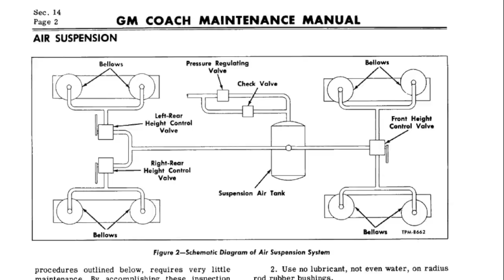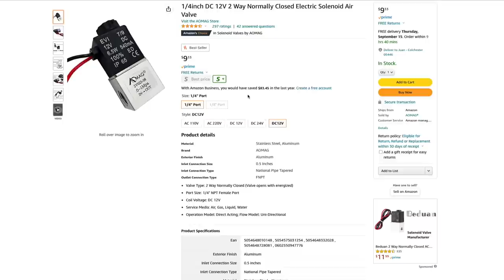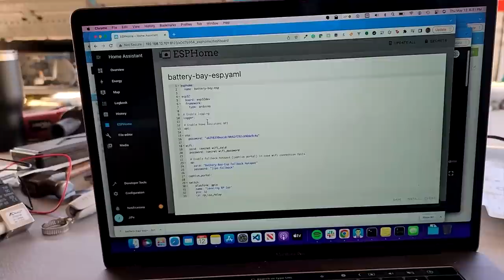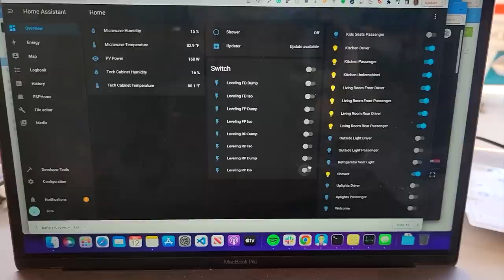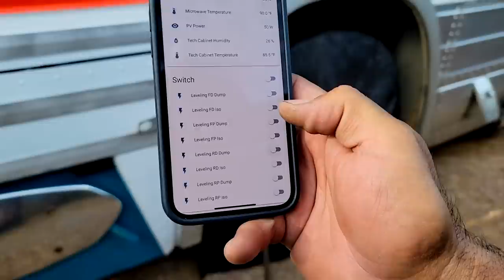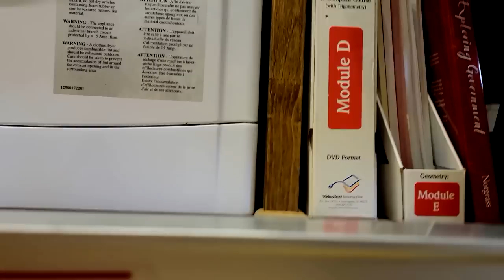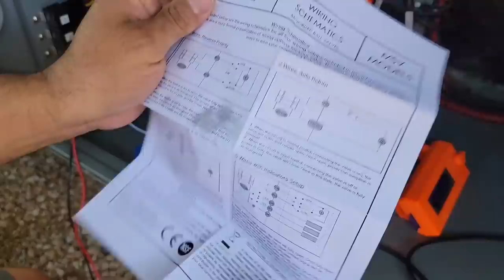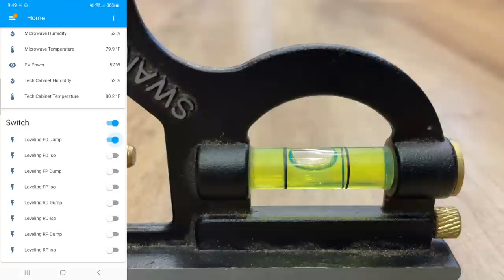DIY Leveling System Using Air Suspension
After 9 months of using leveling blocks to try to level the bus, we decided it was time for an upgrade.  In this video, we walk you through how we built a DIY leveling kit that uses the bus's factory air suspension and tied it into our home automation system.

Parts list:
12V NC Solenoid Air Valve
Steel Tee
DOT ¼ Fitting
DOT Brake Tubing
8-channel relay board
ESP32 processor
Motorized ball valve
12V to 5V converter
Rivet Gun we use

About Us:
A family of six living full-time RV traveling around the country in our renovated '64 GM PD4106 Bus.

Maps are used from Google Maps

Chapters:
0:00 Introduction
3:32 Leveling system design
6:38 Future plans for automation
8:06 Building the components
12:35 Testing the components
17:51 Installing the components
20:03 Control through Home Assistant
24:04 Hooking up air lines
25:27 Installing components in the front
26:33 12V Ignition source
27:07 Wiring explanation
31:30 Lowering the bus onto the airbags
32:27 Leaning the bus to dump our tanks
36:04 Manually leveling
38:12 The problem
39:41 Motorized ball valve info and testing
45:26 Testing our theory with solenoid valves
46:48 Testing motorized ball valve
47:29 Installed new valves
48:28 Update after using for 4 months
50:11 Parts list and prices
51:02 How we level the bus now